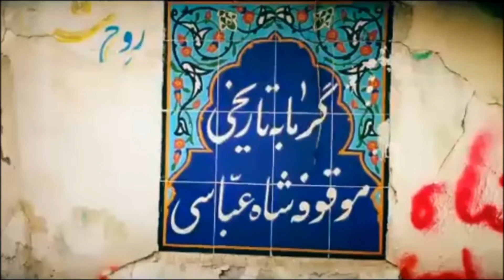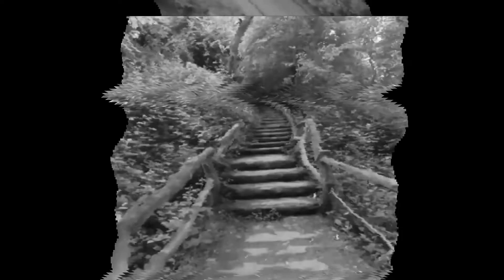أمل (آمل) مدينة تاريخية وجميلة | شمال إيران